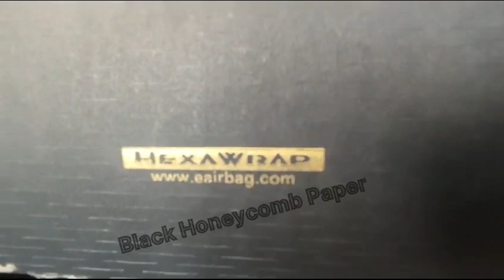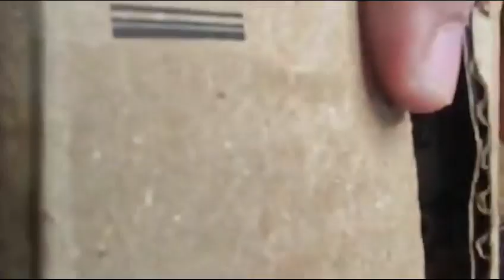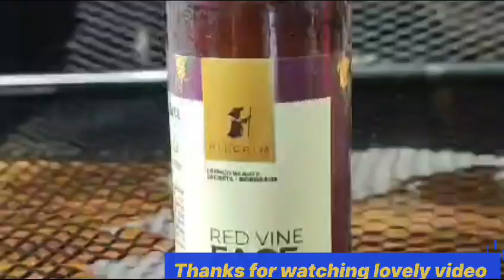Honeycomb paper with dispenser Packaging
Founded in 2004, Ganesh Packaging Store is one of the leading manufacturer, trader and Exporter of Film Roll, Silica Gel, Plastic Twine, Strapping Roll and many more. Our offered products are extremely used in the market owing to their characteristics. We make these products using the best quality material which is sourced from reliable sellers of the market. To keep the industry standards, our professionals make these products under the guidance of knowledgeable experts who have years of knowledge of this field. Apart from, our organization also appointed quality checkers team who inspect these products on diverse industry parameters to make sure the quality and long-lasting nature. Additionally, our organization also organizes vital training classes for professionals in order to keep them abreast with existing market trends. In addition to this, our organization also provides made to order option of these products at low prices.

Owing to our sophisticated manufacturing facilities, we are proficient to make these products as per client’s demand. We work very sincerely to obtain the client's satisfaction. Our team of experts works in close synchronization with each other for the smooth functioning of the trade and to achieve utmost customer approval. In addition, our moral business policy, pocket-friendly price, honest dealing, well-planned ship facility, has helped us in maintaining well-known position in the industry.

Under the headship of our mentor, Mr. Rajan Harjai, our firm has achieved achievement in this field. Their proficiency and trade acquaintance have helped us to set a benchmark of this domain.